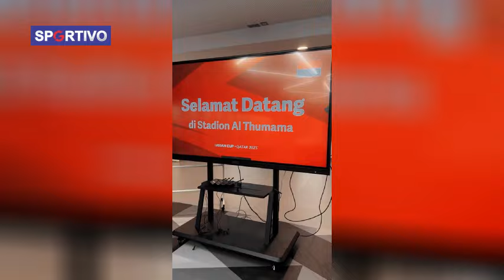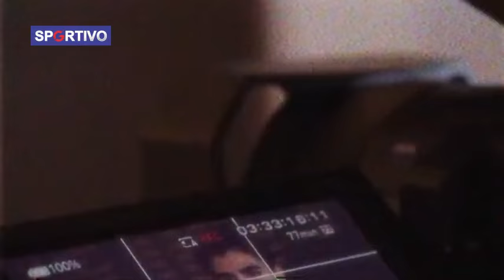Timnas Indonesia. BOCOR KE PUBLIK! Pemain 69 Milyard Gabung. Thailand Langsung Panik